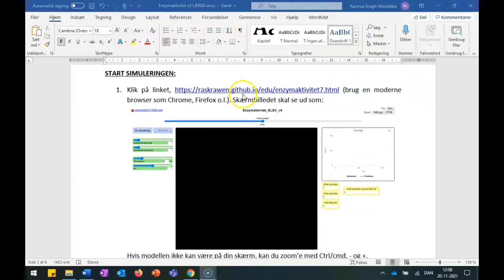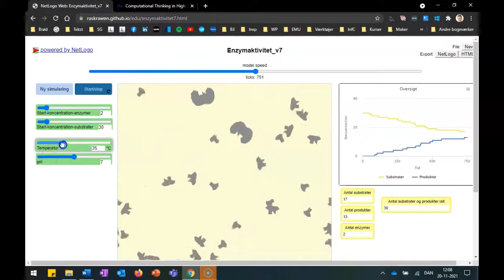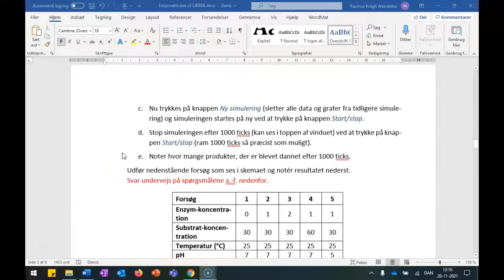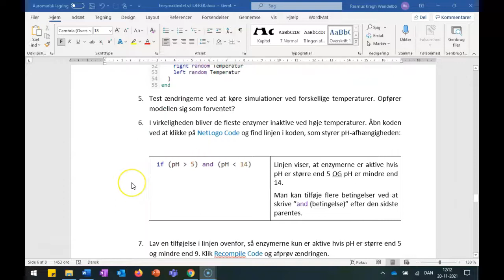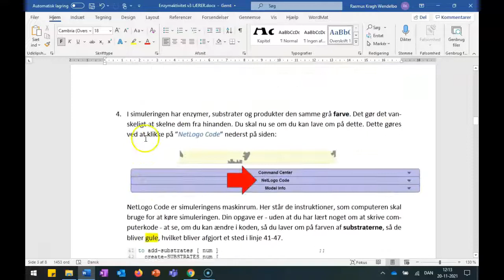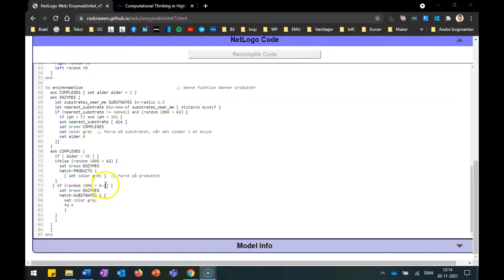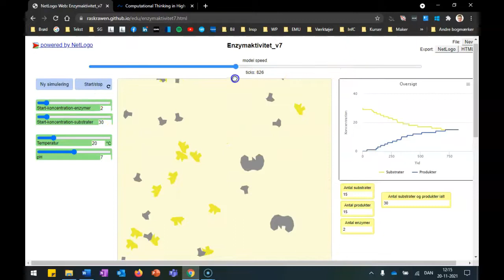Enzymaktivitet med CMC